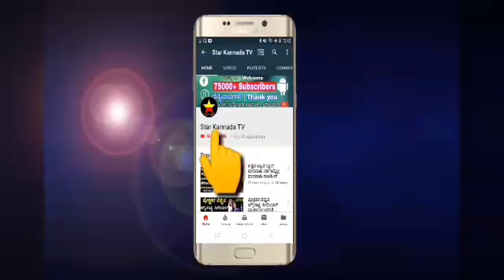ಬೇಬಿ ಶ್ಯಾಮಿಲಿಗೆ ಈಗ ಎಂತಹ ಸ್ಥಿತಿ ಎದುರಾಗಿದೆ ಗೊತ್ತಾ ? } baby shamili | kannada actress baby shamili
ಬೇಬಿ ಶ್ಯಾಮಿಲಿಗೆ ಈಗ ಎಂತಹ ಸ್ಥಿತಿ ಎದುರಾಗಿದೆ ಗೊತ್ತಾ ?

baby shamili

kannada actress baby shamili